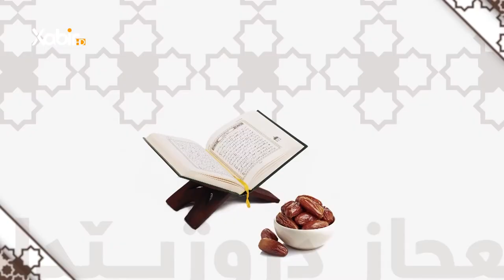بەرنامێ ئیعجاز دروژیێ دا - ماموستا ملا رمضان گولى - 9